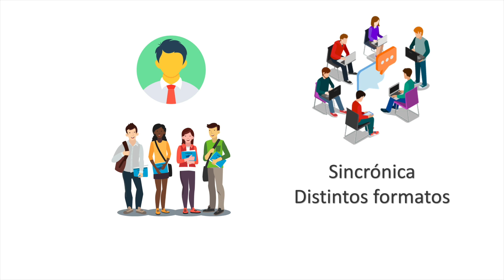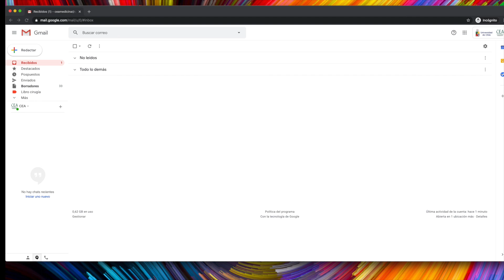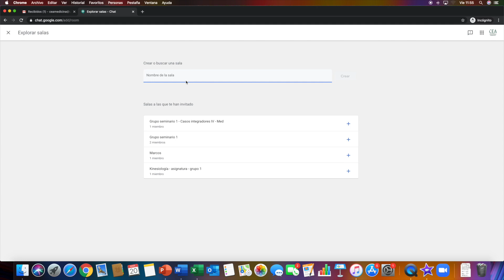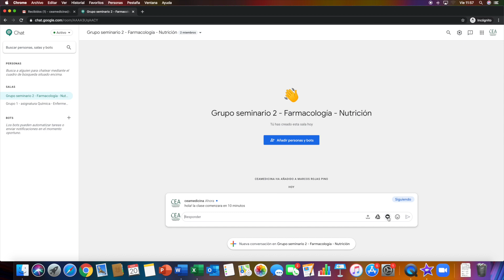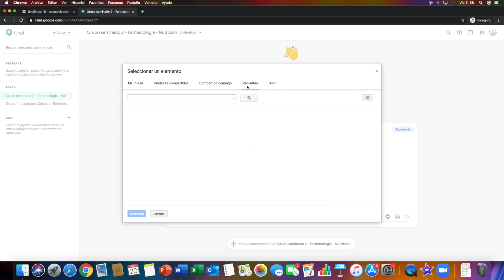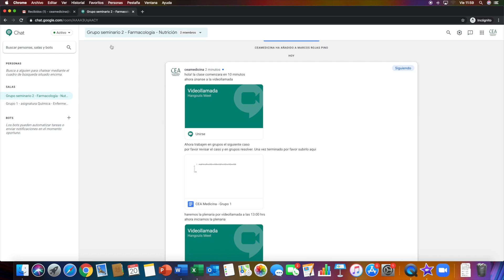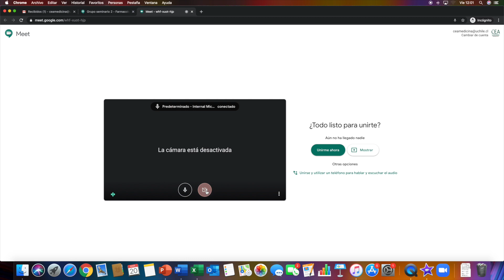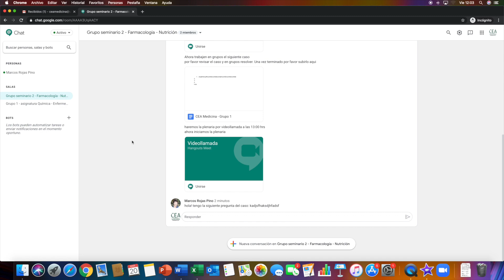Hacer clases con Google Chat